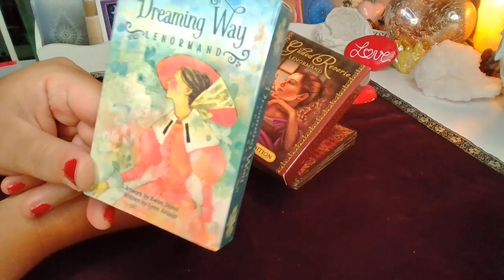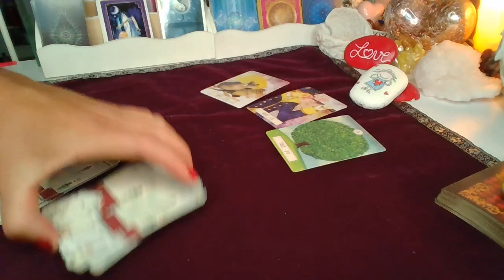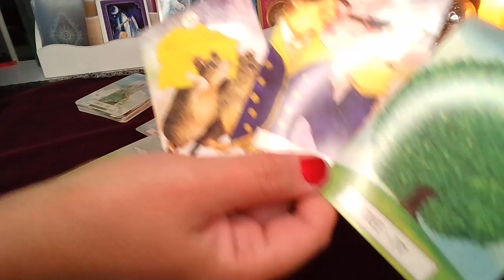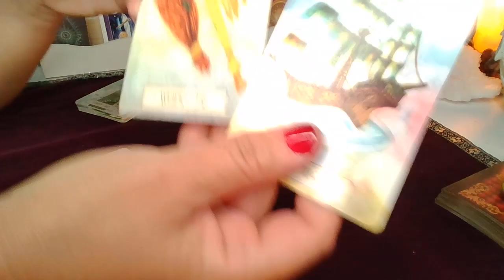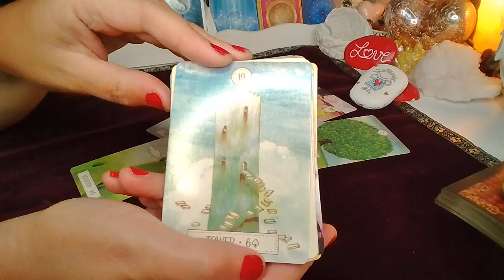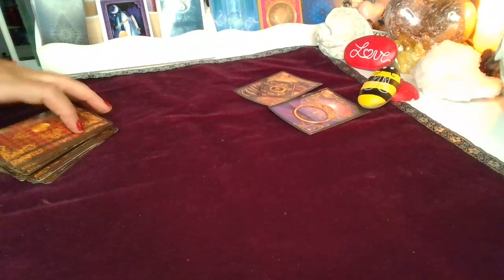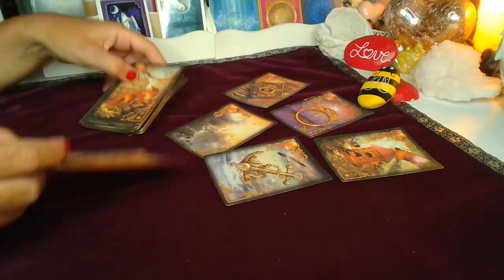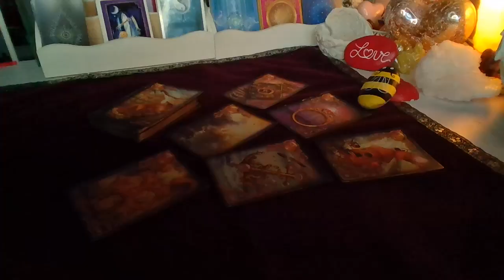ORAKEL❤️JAK ROZWINIE SIE TA RELACJA?❤️wybierz grupe❤️ Karty LENORMANDA ❤️